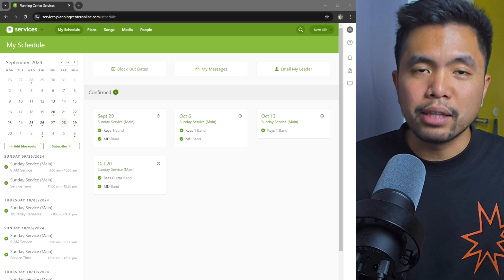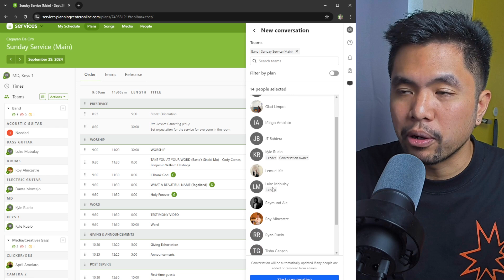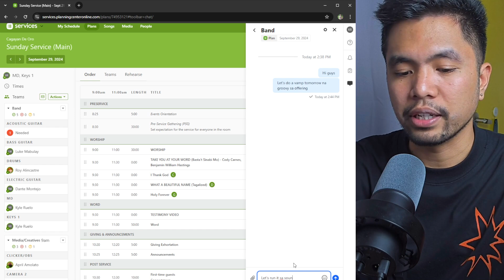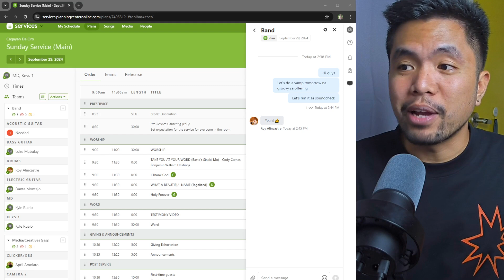Chat Feature for Teams | Planning Center Services Part 4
In this video, I'm gonna show you the chat feature of Planning Center Services.

I offer consultation services! Let's talk!